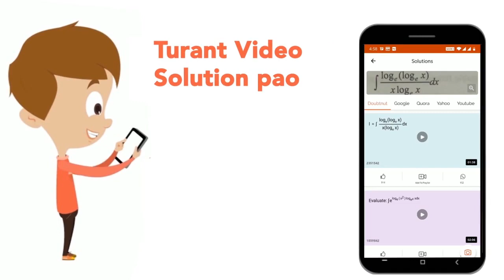Find the products : (i) (-2) xx 3 xx (-4) (ii) 2 xx (-5) xx (-6) (iii) (-8) xx 3 xx 5 (iv) 8 xx ...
Find the products : (i) (-2) xx 3 xx (-4) (ii) 2 xx (-5) xx (-6) (iii) (-8) xx 3 xx 5 (iv) 8 xx 7 xx (-10) (v) (-3) xx (-7) xx (-6)
Class: 6
Subject: MATHS
Chapter: INTEGERS
Board:CBSE

👉 Have Any Query? Ask Us.

Our Telegram Pages:
class 6
6 class ka math syllabus